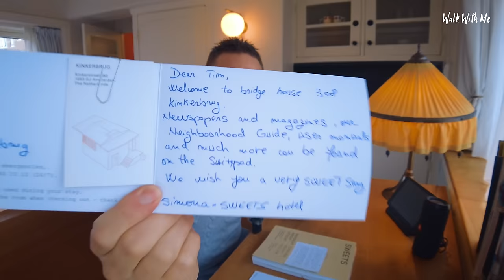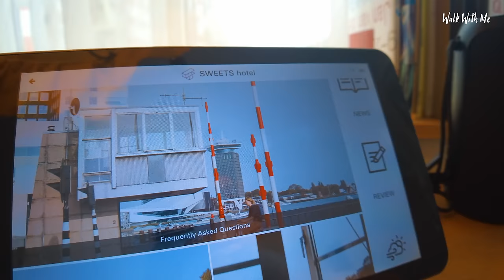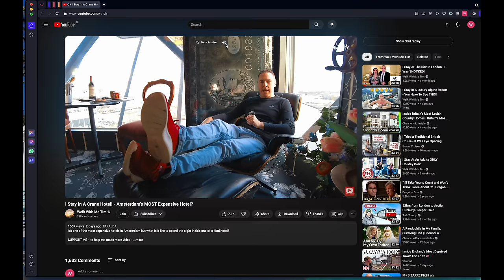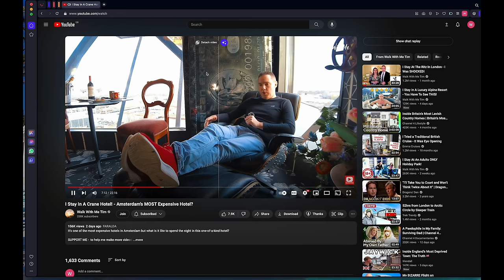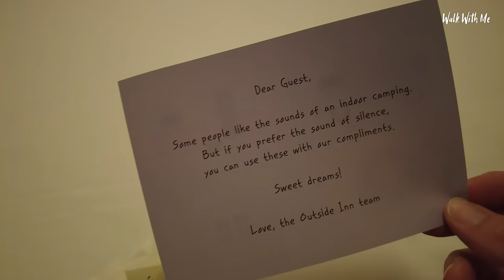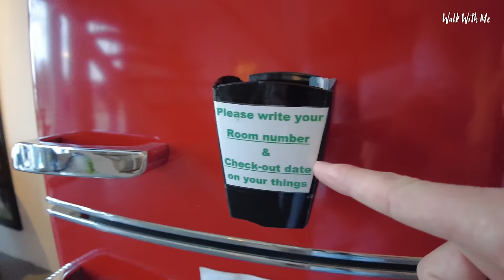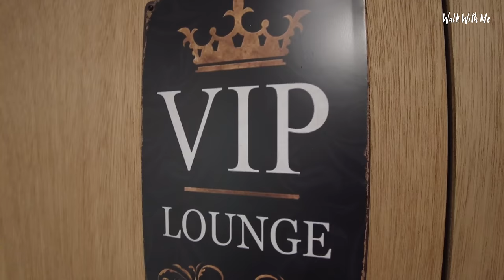I Stay In the Weirdest Hotels In Amsterdam!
I spent 2 nights in 2 of the strangest hotels I could find in Amsterdam.
and they are very different .. What Do you think?

Facebook - Search Walk With Me Tim